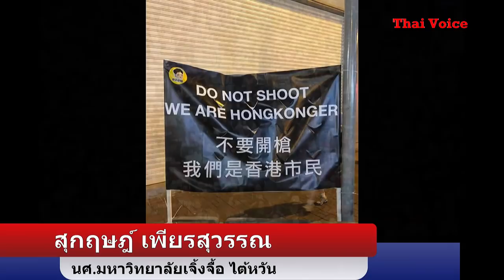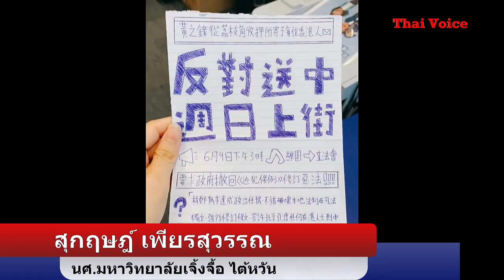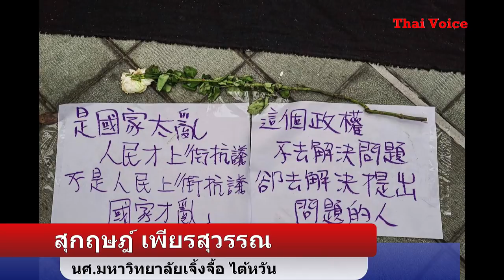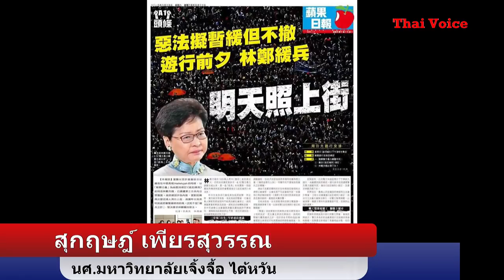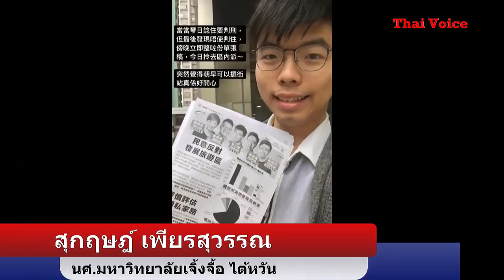สำนึกประชาธิปไตย“ไทย” ทำไม..? ยังเทียบไม่ได้กับคน“ฮ่องกง”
สุกฤษฏ์ เพียรสุวรรณ นักศึกษาปริญญาโทด้านเศรษฐศาสตร์ มหาวิทยาลัยแห่งชาติไต้หวัน 1 ในคนไทยที่ร่วมลงชื่อออกแถลงการณ์สนับสนุนการต่อต้านร่างกฎหมายส่งผู้ร้ายข้ามแดนที่ชาวฮ่องกงกำลังต่อต้านอยู่ในขณะนี้ว่า ร่างกฎหมายดังกล่าวส่งผลต่ออนาคตของคนฮ่องกงอย่างมาก เพราะเป็นการทำลายกระบวนการยุติธรรมของฮ่องกง หากคนหนึ่งคนใดตกเป็นที่เคลือบแคลงสงสัยของรัฐบาลจีน ก็อาจจะถูกส่งตัวกลับไปขึ้นศาลที่ประเทศจีน  ซึ่งไม่เฉพาะคนฮ่องกงเท่านั้น แต่อาจจะเป็นนักธุรกิจ หรือชาวต่างชาติที่เข้าไปลุงทุนที่ฮ่องกง หรือเดินทางมาเที่ยวฮ่องกง ก็มีความเสี่ยงที่อาจจะถูกส่งตัวผู้ร้ายข้ามแดนให้กับรัฐบาลจีนที่ปักกิ่งได้ทั้งสิ้น ซึ่งจะเสียหายต่อเศรษฐกิจของฮอ่งกงอย่างมาก เปรียบเทียบพลังชาวฮ่องกงในการต่อสู้เพื่อประชาธิปไตยทำไมถึงมีมากมายขนาดนี้ ต่างกับพลังประชาธิปไตยใน ไทย เพราะประวัติศาสตร์ของเกาะฮ่องกงมีการต่อสู้กับจีนแผ่นดินใหญ่มาโดยตลอด ขณะที่คนไทยถูกฝังหัว ล้างสมองให้ไม่เห็นคุณค่าในเรื่องประชาธิปไตย  คนไทยถูกทำให้ ไม่เห็นความสำคัญในอำนาจการเป็นเจ้าของประเทศที่ตัวเองมีจึงไม่มีความหนักแน่นจริงจังที่จะต่อสู้เพื่อสิ่งเหล่านี้